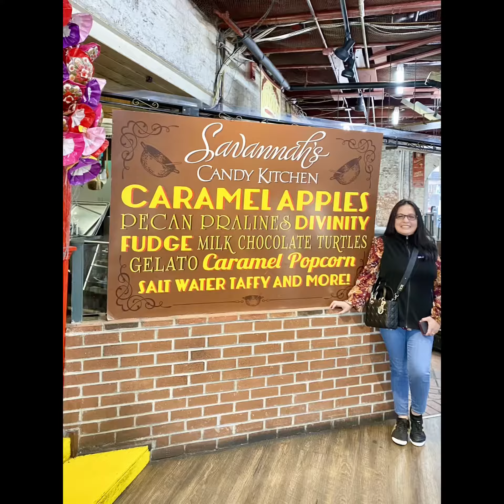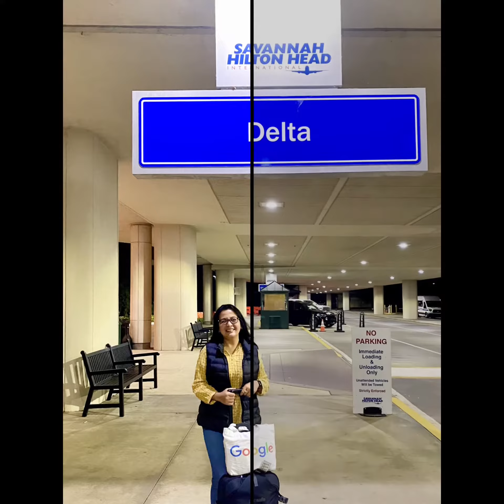Atlanta-Savannah GEORGIA 🇺🇸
We are traveling across the United States of America on our quest to visit all 50 states. Join us as we photoblog our experiences in each state.

Track, share and celebrate the accomplishment of visiting all 50 states.